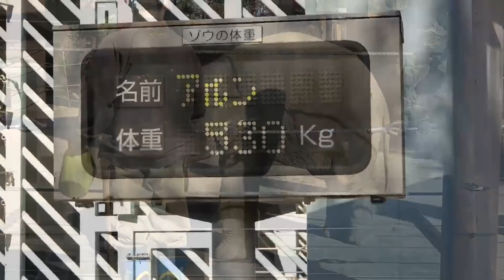母ウタイにキックされそうになり自分の青草も食べられてしまったトホホなアルン【上野動物園】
2021年11月26日、いつもと同じ午前のお食事タイム。アルンの青草を母ウタイが横取りしてしまいました。アルンを寄せ付けまいとキックのフェイントも数回。アルンはまだ遊び盛り。そしてウタイの食欲はとても旺盛です。

アルンは2020年10月31日生まれのアジアゾウ（オス）

コメントありがとうございます！すべて読ませていただいております 😃

【アルンの動画】
飼育員さんに名前を呼ばれてめちゃくちゃ大きな声でお返事するアルン